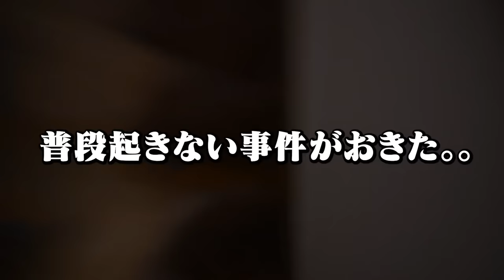弟が原因不明で倒れて救急車に運ばれました。もう無理かもしれない。